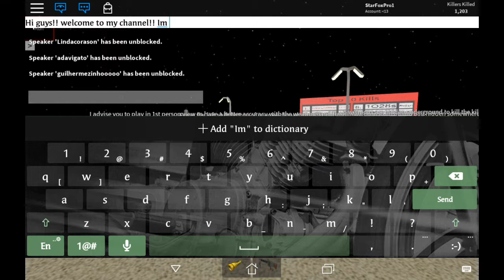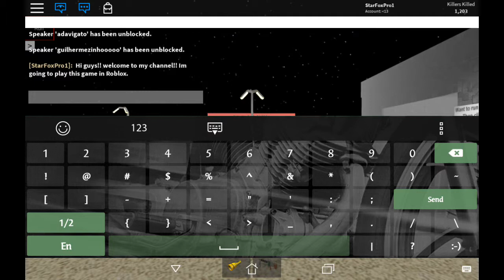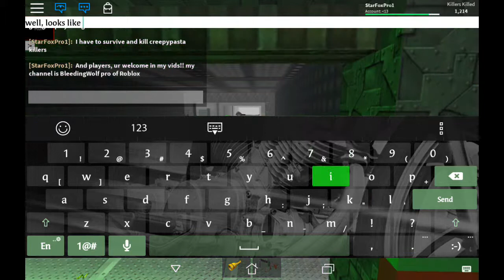KILLERS SHALL BE SLAUGHTERED!!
Thats me, well, i kinda a noob on yt. :/